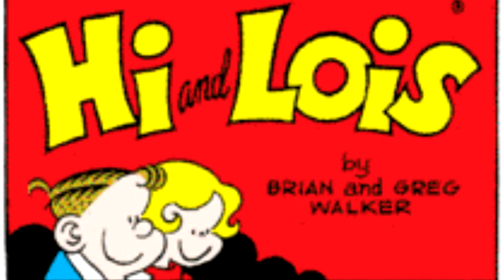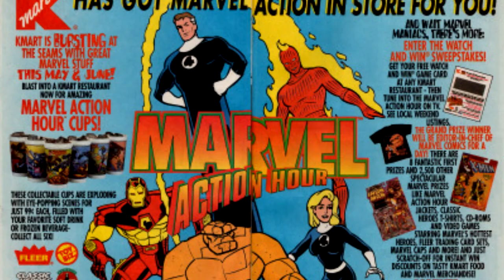The Flintstones History and Origins (Hanna-Barbera)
The Flintstones History and Origins by Hanna-Barbera
The Flintstones and all related video clips are owned by Hanna-Barbera Productions and Cartoon Network based on The Honeymooners. Based around the lives of Fred, Wilma and Pebbles Flintstone and their dinosaur Dino as well as their neighbors Barney, Betty and Bam Bam Rubble